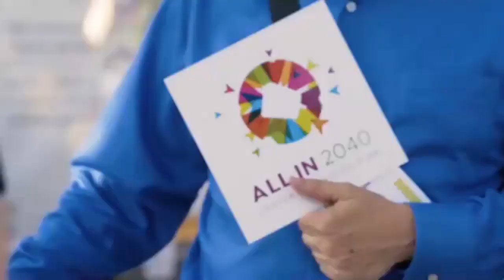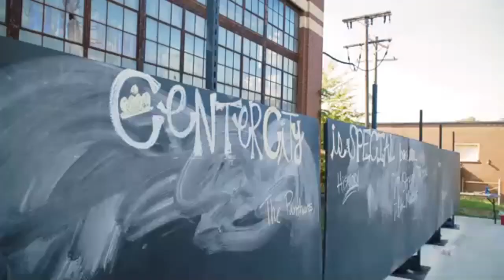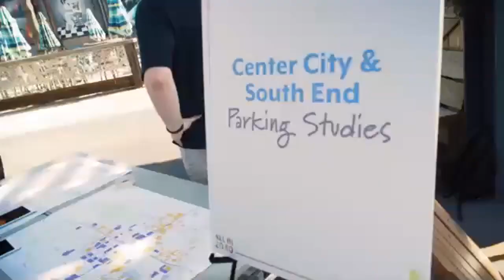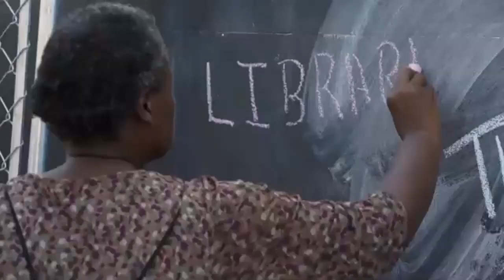Charlotte Center City 2040 Vision PlanOnline Community Meeting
Charlotte Center City 2040 Vision Plan
Online Community Meeting
Held virtually in November 2020